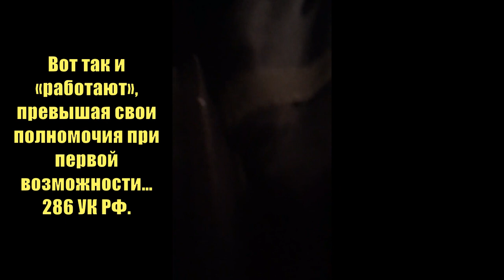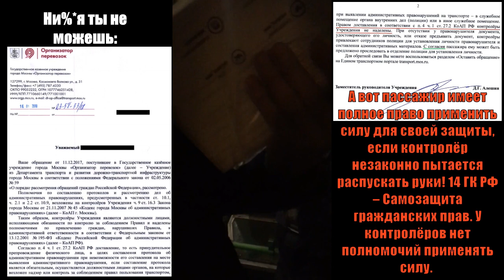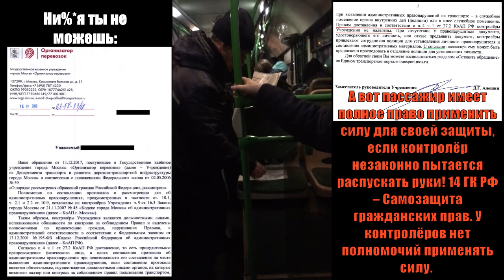Быдло контролёры хамят и беспределят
Беспредел контролёров в автобусе. Хамство, грубость, попытка удерживать.